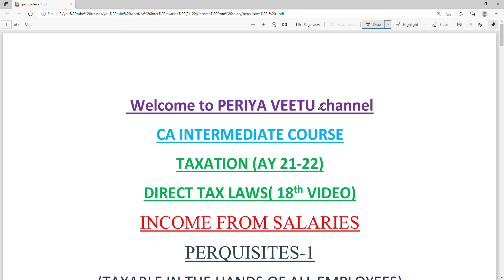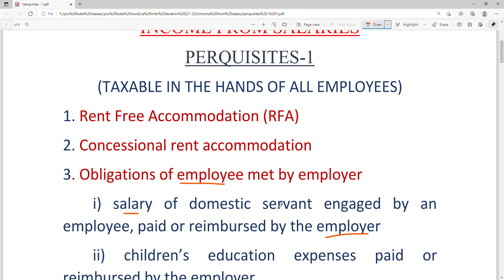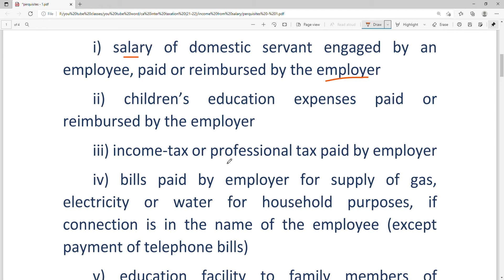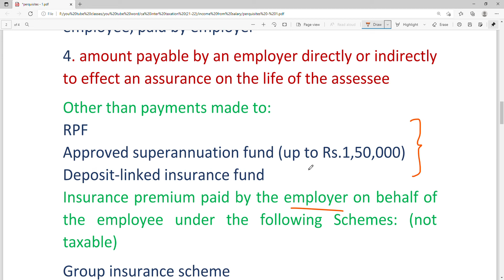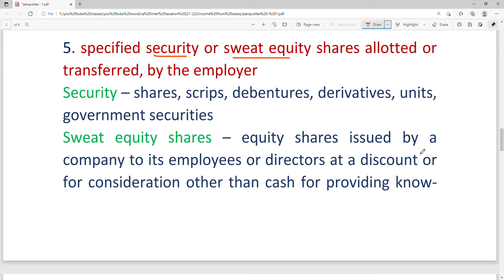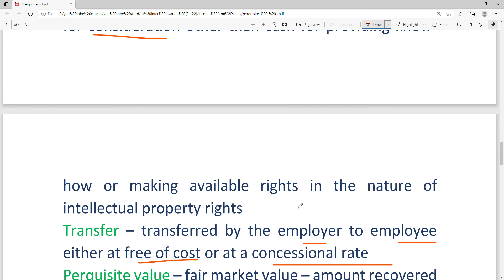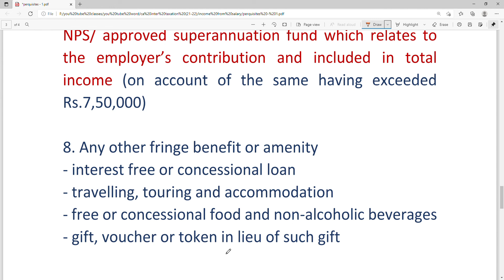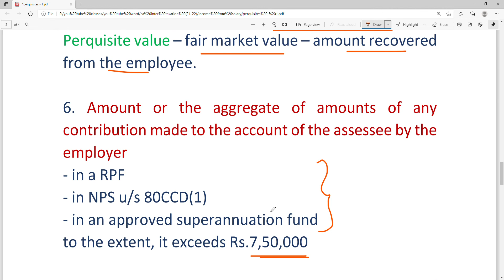CA INTERMEDIATE COURSETAXATION (AY 21-22) PERQUISITES-1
Welcome to PERIYA VEETU channel
CA INTERMEDIATE COURSE
TAXATION (AY 21-22)
DIRECT TAX LAWS( 18th VIDEO)
INCOME FROM SALARIES
PERQUISITES-1
(TAXABLE IN THE HANDS OF ALL EMPLOYEES)